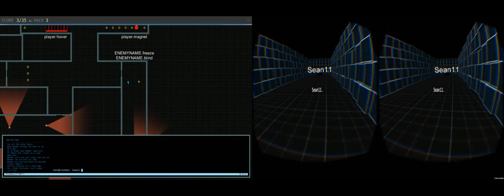Black Hat Oculus: Hack Sandbox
This is a demo level that demonstrates some of the hacking mechanics we've been trying out.  Art and sound are temporary, this is a gameplay prototype at this stage.

Black Hat Oculus is a 2 player asymmetric co-op game for the Oculus Rift.  This game was successfully kickstarted and is in development.  One player is in the Rift in a 3D maze.  The other player is on the connected computer, and can see a map and traps, and can help guide the Rift player through the maze.